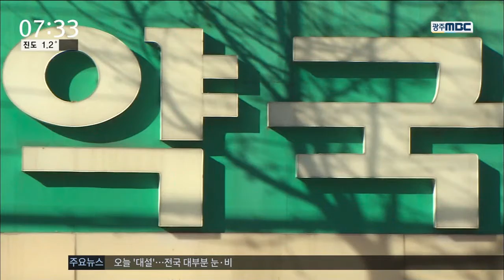[뉴스투데이]제약회사 직원에게 갑질한 약사 부부 입건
(앵커)
의약품 납품업체 직원들을
마치 하인처럼 부린
약사 부부가 경찰에 적발됐습니다.

납품업체 직원들은
약국 문을 열고 닫은 것은 물론,
은행 일이나 담배 심부름을
몇 년간 감내해왔습니다.

(기자)

이른 아침 한 남성이 손에 목장갑을 끼더니,
빨간 카펫을 깔고, 화분을 옮깁니다.

늦은 밤에는 또 다른 남성이 카펫과 화분을
가게 안으로 들여놓습니다.

이들은 약국 직원이 아닌 이 대형약국에
약을 납품하는 제약회사 직원들.

지난 2009년부터 8년 동안 이어져 온 일입니다

이들이 떠맡은 일은
이른바 '셔터맨' 역할 뿐이 아니었습니다.

휴일에 나와 부부의 이삿짐을 대신 나르거나
담배 심부름을 해야 했고,
출근하는 부부의 대리 주차까지
도맡아야 했습니다.

(스탠드업)
뿐만 아니라,
제약회사 직원들은 약사 부부의 은행 업무와
부부 자녀의 학원 통학까지 하는 등
온갖 허드렛일을 해 온 것으로 조사됐습니다.

(전화녹취)약 납품업체 직원/(음성변조)
"하기 싫어도 말 못하고 일 잘 못하면 욕먹고 하니까 그런 부분에서 많이 모욕감을 느꼈죠. 싫다 어쨌다 해 버리면 회사를 다니기 힘드니까.."

이 약국은 대학병원 인근에서
가장 큰 규모로, 제약업체로부터
매달 10억원어치의 약품을 구입하는
이른바 '갑'이었습니다.

경찰은 약사 부부가
"직원을 보내 약국 일을 돕지 않으면
거래처를 바꾸겠다"고 협박했다는
주변의 진술도 확보했다고 밝혔습니다.

(인터뷰)경찰 관계자/(음성변조)
"관행이기 때문에 자신이 잘못 되었다는 것을 인식 못한다는 점이 가장 큰 문제죠 이게..."

경찰은 약사 부부를
제약회사 직원들에게 사적인 일을
강요한 혐의로 불구속 입건했지만,
부부는 현재 관행이었다며
혐의를 부인하고 있는 것으로 알려졌습니다.

           ◀ＡＮＣ▶
           ◀ＥＮＤ▶